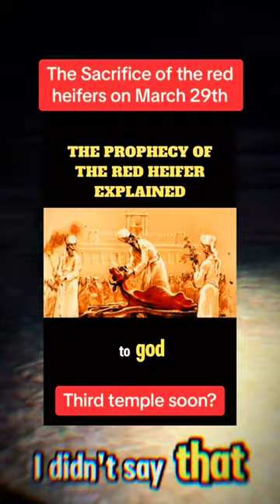Third temple| Red heifer|Solar eclipse 2024 | Dajjal | zahoor Imam Mahdi